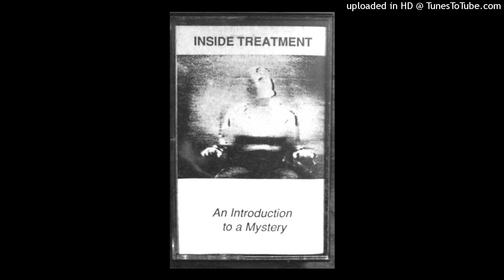Inside Treatment - 06 I Say